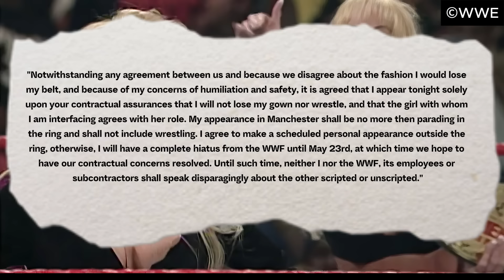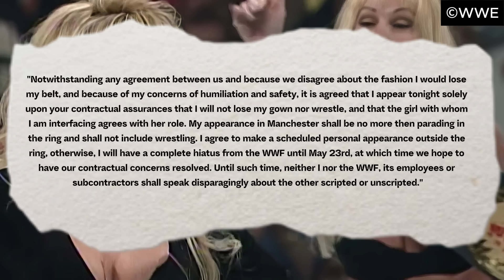The True Story of Sable’s Controversial WWE Departure + Vince McMahon, Brock Lesnar & Marc Mero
In the late 1990's sable became one of the biggest stars in professional wrestling. She was on magazine covers, TV shows, and she became one of the highest TV ratings draws in the company. But in less than 3 years, she sued WWE for $140 million. How did Sable go from being a megastar to then becoming one of the most polarizing people in the locker room and then returning for a second run? We cover all of this, her divorce, Brock Lesnar,  her name being banned from the WWE Hall of Fame, and more.